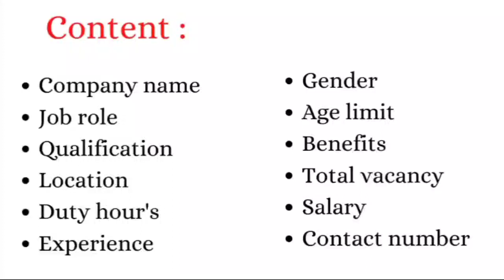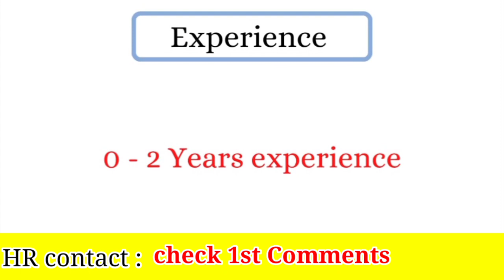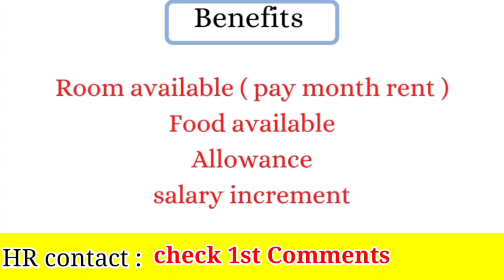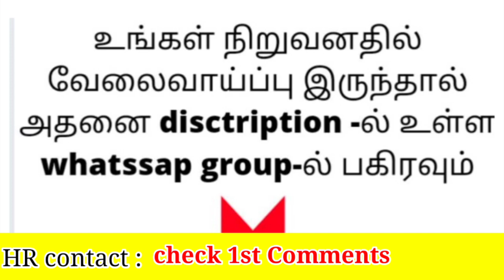🔥 CHENNAI JOB VACANCY 2024: LATEST OPENINGS & OPPORTUNITIES 💼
Chennai job openings
Job vacancies in Chennai
Chennai employment opportunities
Latest jobs in Chennai
Direct recruitment in Chennai
Chennai job market updates
High-paying jobs in Chennai
Chennai career opportunities
How to find jobs in Chennai
Chennai job search tips

today jobs
jobs 2024
#2024 jobs
private jobs
company jobs
private job
today jobs
jobs today
tamilnadu jobs
jobs tamilnadu
thanjavur jobs
jobs thanjavur
job vacancy
thanjavur tamil
coimbatore jobs
jobs coimbatore
madurai jobs
jobs madurai
madurai jobvacancy
chennai jobs
jobs chennai
job vacancy
chennai tamil
tirupur jobs
jobs tirupur
job vacancy
tirupur tamil
puducherry jobs
jobs puducherry

job vacancy
Puducherry
 tamil
pondicherry jobs
jobs pondicherry
job vacancy
Pondicherry
 tamil
salem jobs
jobs salem
erode jobs
jobs erode
namakkal jobs
jobs namakkal